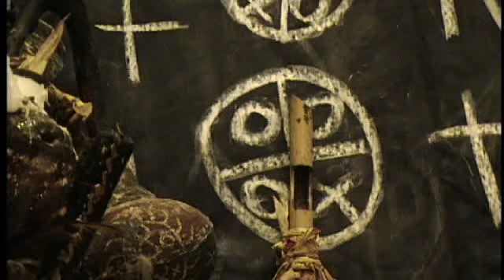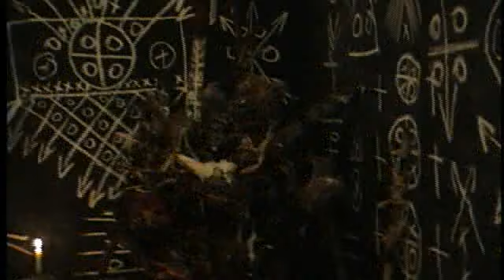OsvaldoSesti's ÑANFURI EN LA GUANGA .CAPITULO .3.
OsvaldoSesti's webcam video vie 14 ene 2011 17:13:39 PST
MODOS  QUE  EL  PALERO  TRABAJA  EN CONTRA  DE  SUS  ENEMIGOS  RELIGIOSOS UNA  PUERTA  QUE  SE  ABRIO   EN  EL  PALO  MAYOMBE .
NARRADO  POR  EL  TATA  IRAKA  BATALLA  MUNDO
LA  REALIDAD  DE  LOS  PALEROS  GANGULEROS  O  MAYUMBEROS.